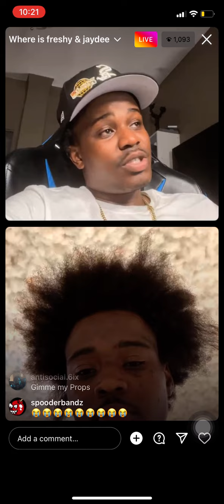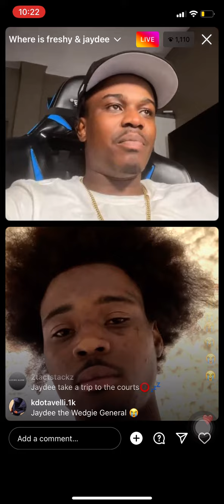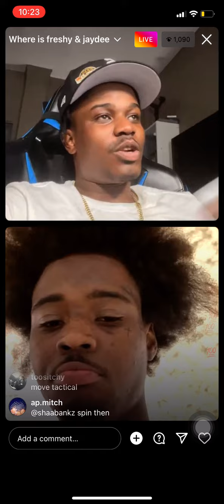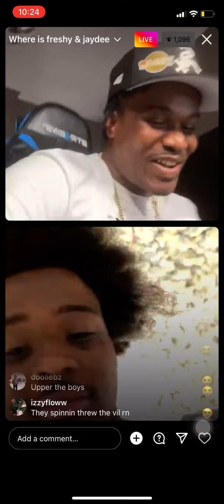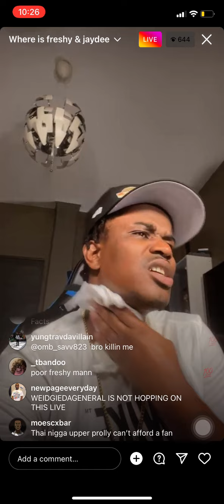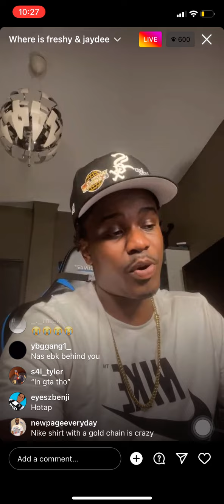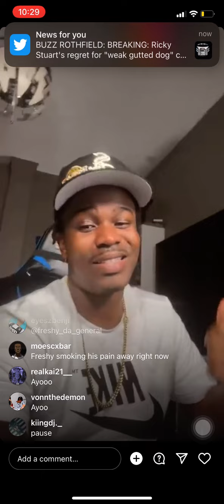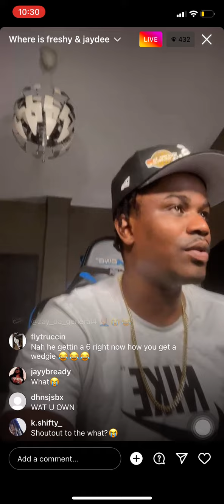OMB JayDee & Upper Class on live talking about the Freshy situation